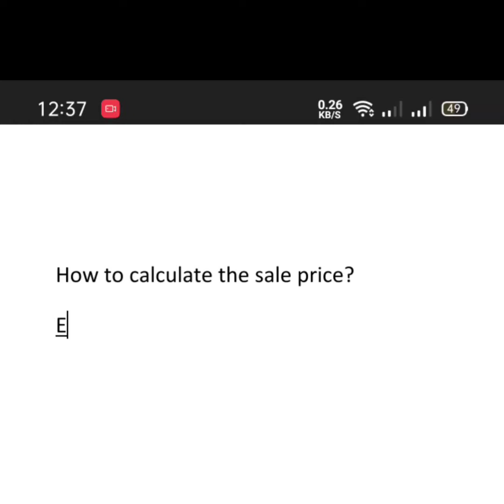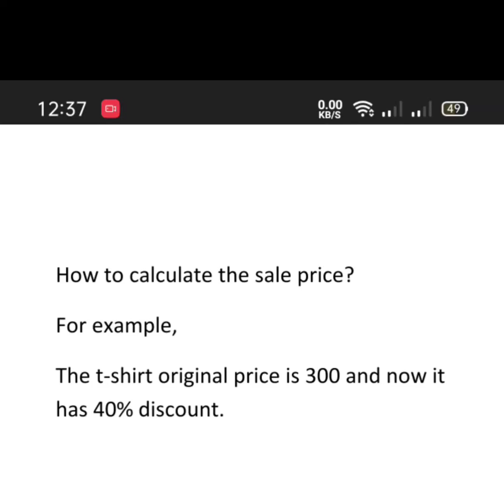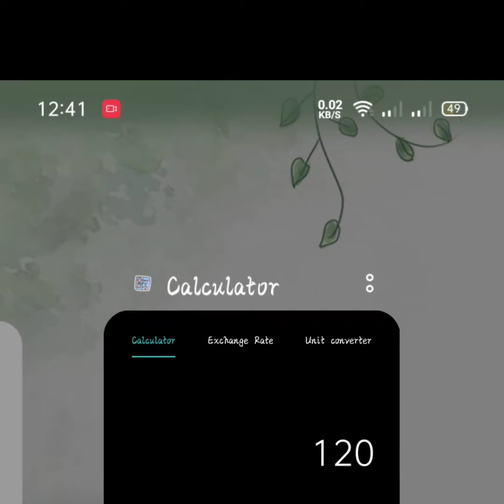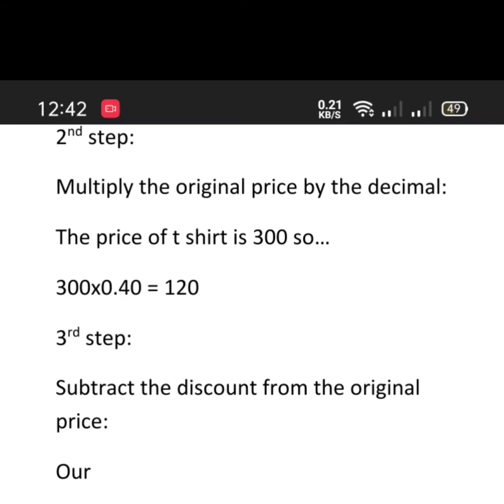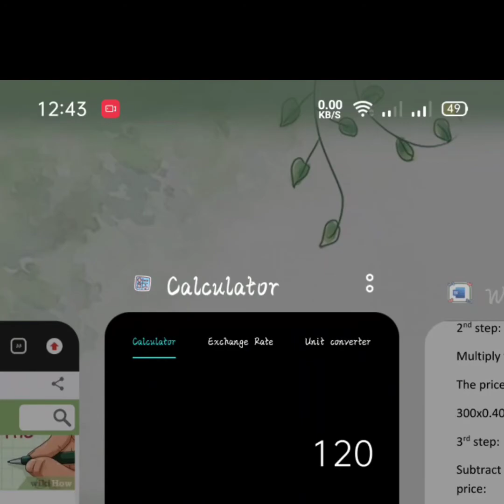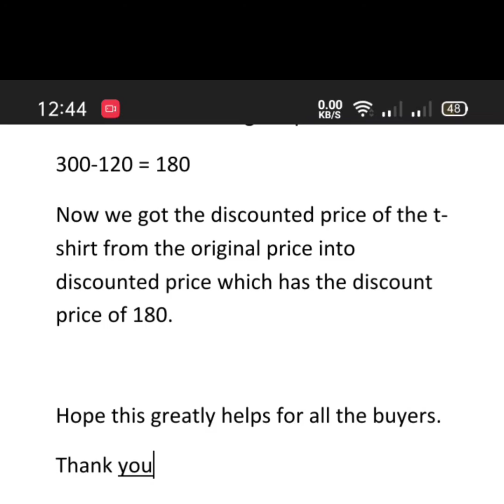How to calculate discount or sale price 2021 | Ex. 40% in 300 original price shirt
If you are or represent the copyright owner of materials used in this video and have a problem with the use of said material, please contact me via my email in the “about” page on my channel.

Might see as well other top related LINKS –
1.  to create Venn diagram on android device/mobile phone –
2. Get Lifetime YouTube premium –
3. How to know wifi password on your Laptop/PC –

How to calculate discounted price | Ex. 40% in 300 original price shirt
How to calculate discount or sale price | Ex. 40% in 300 original price shirt